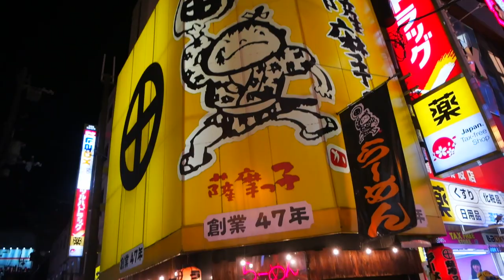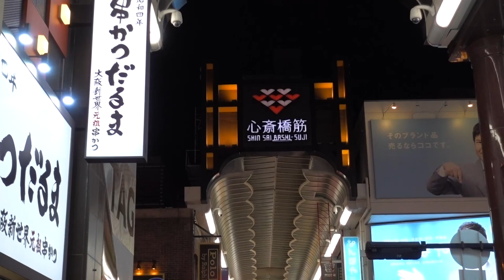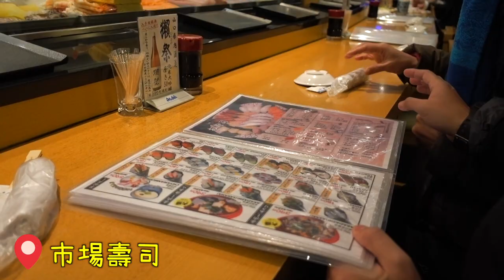《日本深度旅遊Vlog》EP17｜推薦大阪道頓崛美食｜拉麵美食大PK｜好吃壽司推薦!【小鬼與神先】